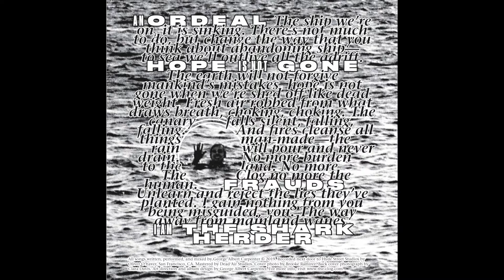THE CLOG (2019)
1. An Ordeal 00:00
2. Hope Is Not Gone 02:09
3. Frauds 04:53
4. I Am The Shark Herder 07:58

All songs written, performed, and mixed by George Albert Carpenter
Recorded next door to Hyde Street Studios by Oliver O'haver, San Francisco, CA.
Mastered by Dead Air Studios.
Cover photo by Brooke Ramirez.
Back cover photograph by Clara Davis.
Art Direction and album design by George Albert Carpenter.